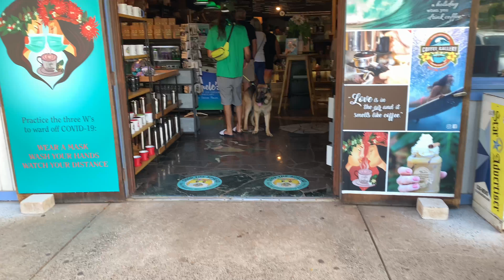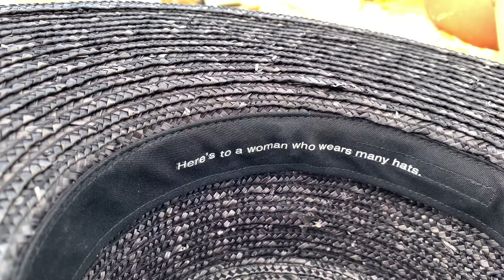Lazy Day In North Shore ft. Sam!!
Aloha y'all!! Wanna see what a lazy day in Hawaii looks like!? Keep watchin!